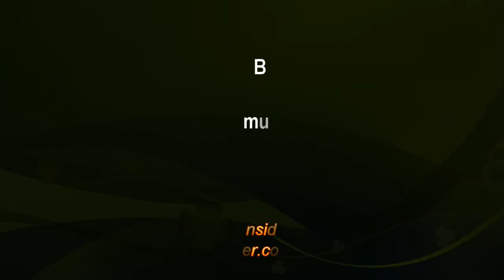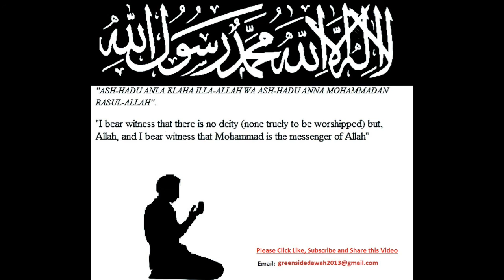Bangla Lecture: Being Oppressed